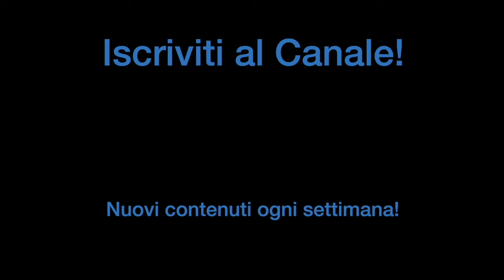Suonare UN GROOVE È FACILE ma COSÌ NON LO È!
Vuoi studiare insieme a me?